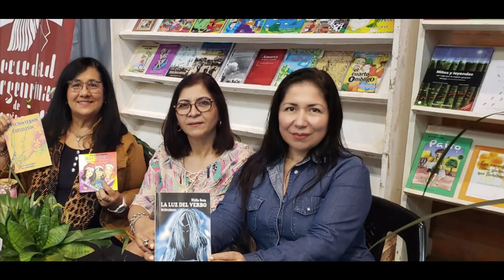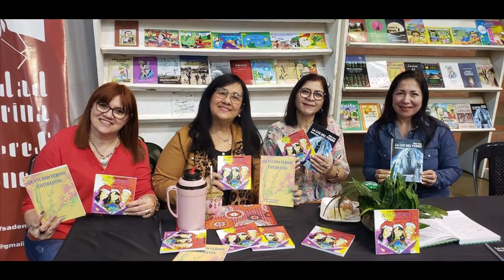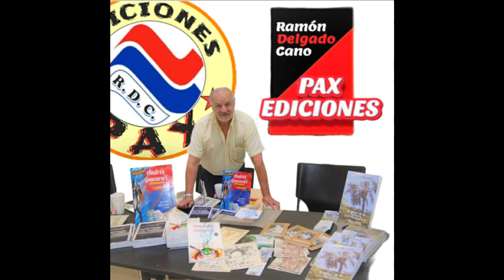FERIA DEL LIBRO DE OBERÁ -JULIO 2022 - PAX EDITORIAL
Momentos inolvidables en la 45° Feria Provincial del Libro en la ciudad de Oberá, provincia de Misiones, Argentina, dedicada a la literatura misionera. Realizado entre 2 y el 10 julio de 2022. Predio Ferial, Colegio Mariano, Av. Sarmiento 714-Oberá